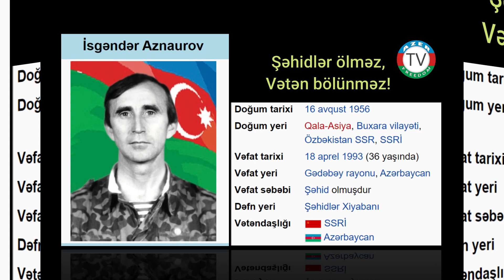15.8.20: Şəhid İsgəndər Aznaurov.